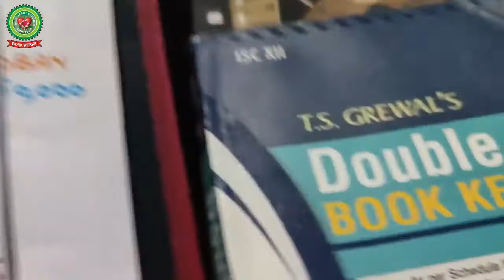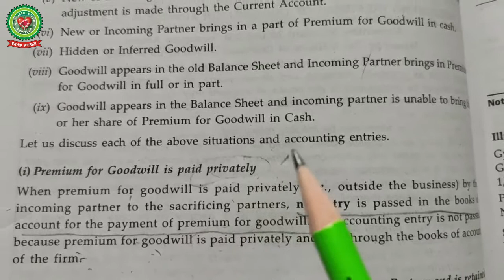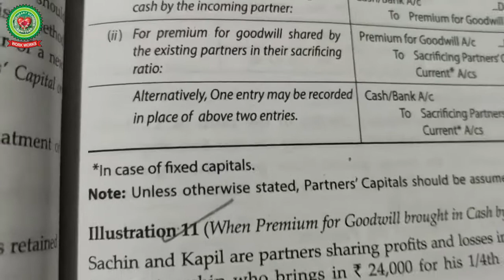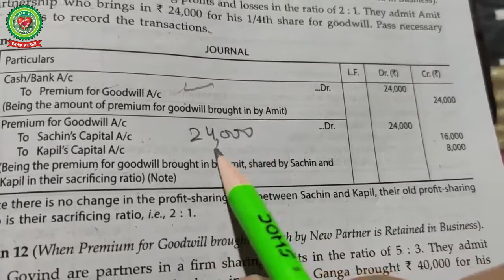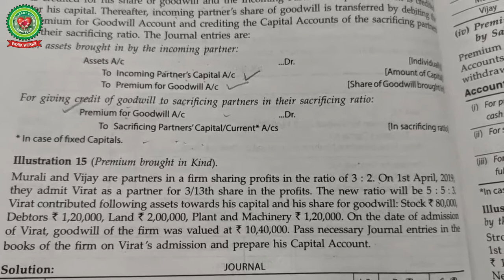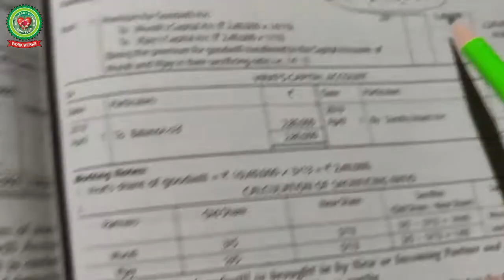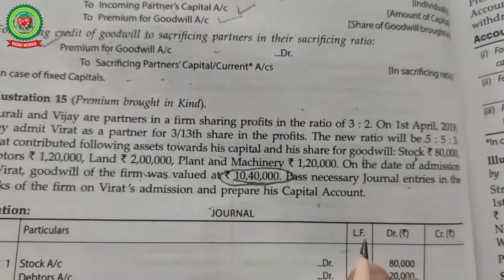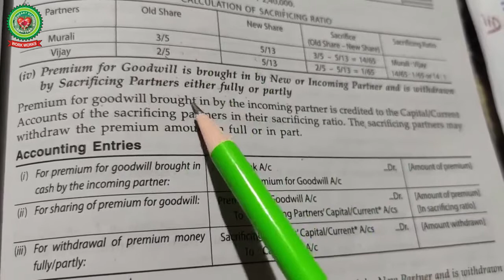Admission of a Partner | Class 12 | Accounts | Holy Heart Schools | 21 May